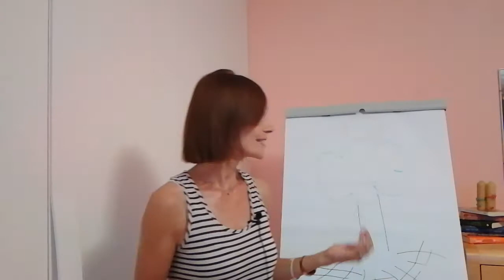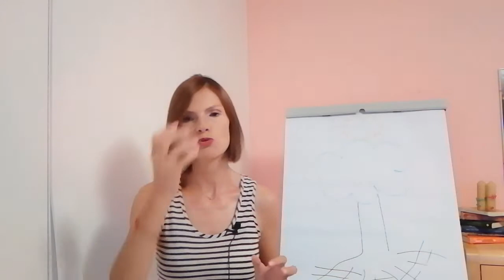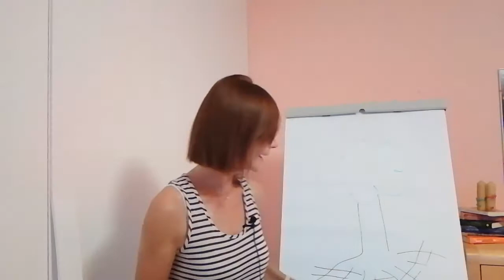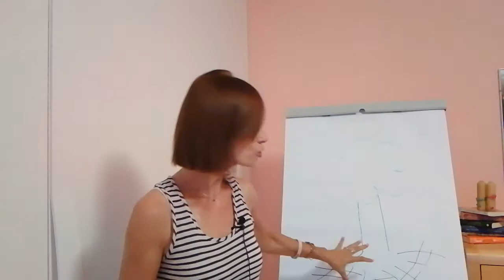Zašto je važno izlečiti odnose sa porodicom?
Konfliktni odnosi sa porodicom doprinose tome da ljudi ne budu srećni u zivotu, u partnerskoj vezi i uopšteno dovode do neuspeha u životu.